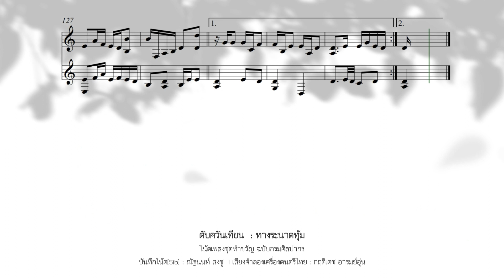ดับควันเทียน ทางระนาดทุ้ม [สำหรับฝึกซ้อม]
โน้ตเพลงชุดทำขวัญ ฉบับกรมศิลปากร
บันทึกโน้ตเพลง(Sibelius) : ณัฐนนท์ สงชู
เสียงจำลองเครื่องดนตรี : กฤติเดช อารมย์อุ่น